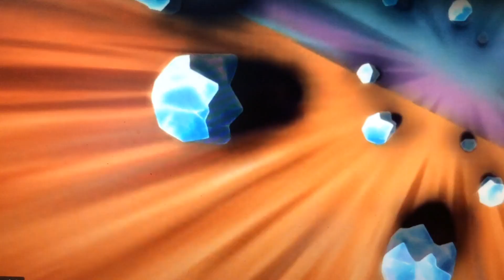Ash VS Leon Part 1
The song is from Mirai Nikki